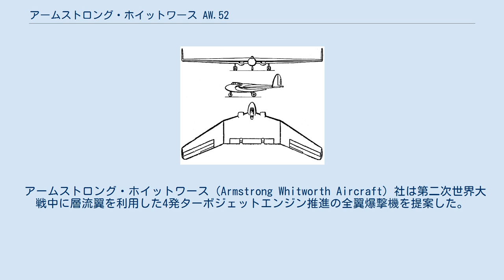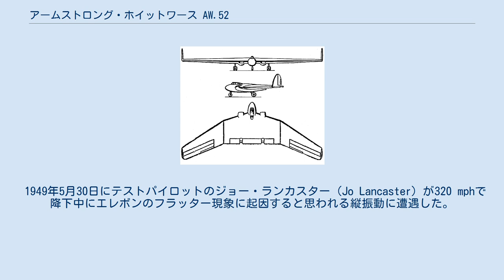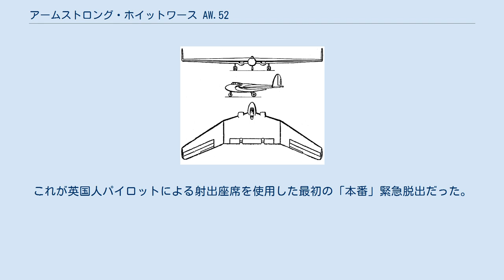アームストロング・ホイットワース AW.52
アームストロング・ホイットワース AW. 52 アームストロング・ホイットワース AW. 52は、1940年代末のイギリスの全翼機である。
 アームストロング・ホイットワース（Armstrong Whitworth Aircraft）社は第二次世界大戦中に層流翼を利用した4発ターボジェットエンジン推進の全翼爆撃機を提案した。
この機の設計はAW.52Gとして知られる3分の1スケールのグライダーで検証されたが、戦争が終わり開発プロジェクトは中止された。
 しかし、その後アームストロング・ホイットワース社は郵便機という名目で評価用の2機を製造する契約をとりつけた。
最初の試作機はロールス・ロイス ニーン ターボジェット エンジンを装備し1947年12月13日に初飛行を行った。
これに続きロールス・ロイス ダーウェント ターボジェット エンジンを装備した試作2号機が1948年9月1日に飛行した。
試作1号機は1949年5月に墜落したが射出座席による緊急脱出により搭乗員の命は救われた。
これは英国人パイロットが初めて射出座席を使用した事例であった。
試作2号機は1954年までロイヤル・エアクラフト・エスタブリッシュメント で飛行し続けた。
 1949年5月30日にテストパイロットのジョー・ランカスター（Jo Lancaster）が320 mphで降下中にエレボンのフラッター現象に起因すると思われる縦振動に遭遇した。
その振動は最初は毎秒2回であったが急激に操縦不能になる程に振動数が増加し、見たところ今しも構造破壊を引き起こしそうであったためにランカスターはマーチンベーカー Mk.1 射出座席で緊急脱出した。
これが英国人パイロットによる射出座席を使用した最初の「本番」緊急脱出だった。
 AW.52 （AW.52 試作機） ^ Lancaster, Jo (October 2006). “Setting the Record Straight”. Aeroplane 34 (10): pp. 42–46.